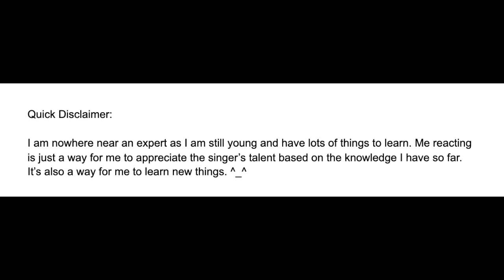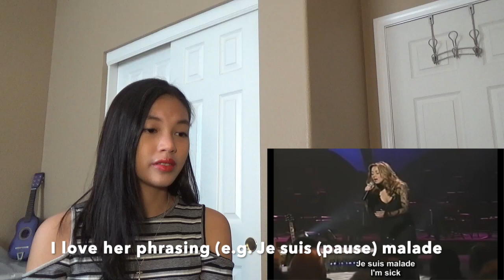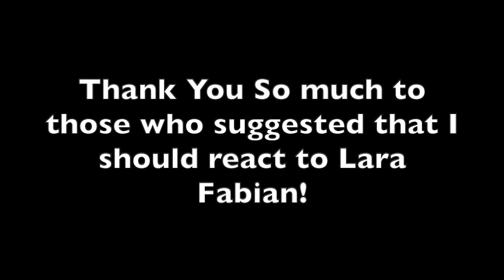Teen Opera Singer Reacts To Lara Fabian - Je suis malade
Such a spectacular performance!